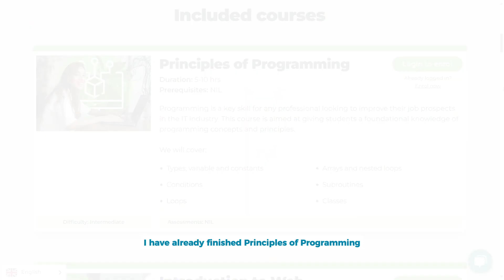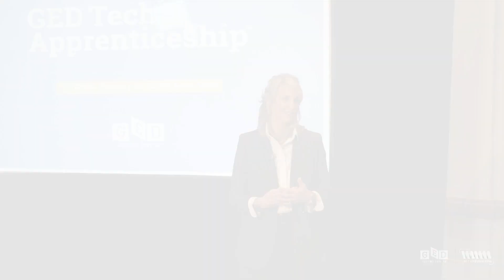The GED Tech Apprenticeship program: Creating meaningful career pathways for GED learners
The GED Tech Apprenticeship program offers GED learners a pathway into meaningful technology careers that they may never have considered or thought they were capable of attaining. The program, developed by WithYouWithMe in partnership with GED Testing Service, provides free technology training to all GED graduates across a range of high demand areas like software engineering, cyber security and data analytics, then matches their skills to open roles at leading US organisations.

If you're a recent GED graduate looking to kickstart your career, join the program today: Join the GED Tech Apprenticeship Program | GED & WithYouWithMe

And for any US employers looking to hire diverse, pre-trained digital talent, get in touch